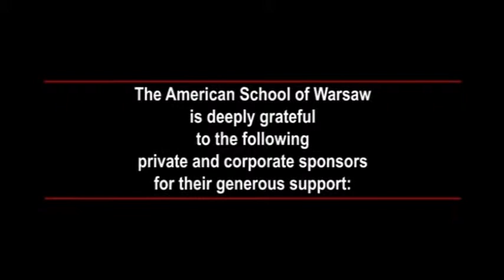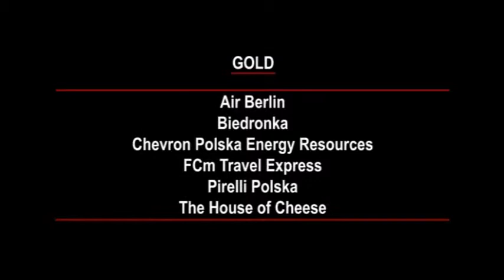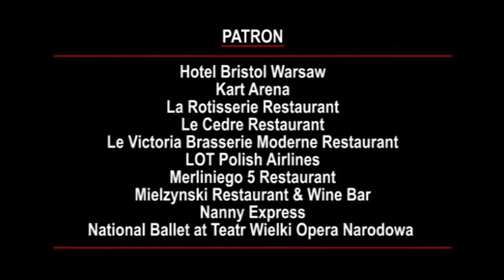ASW PART II 60th Anniversary Gala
PART II -- An 8.5-minute movie sharing highlights of the American School of Warsaw (ASW) 60th Anniversary Gala Celebration at the Hilton Hotel in Warsaw

And, short clips of songs preformed during the event